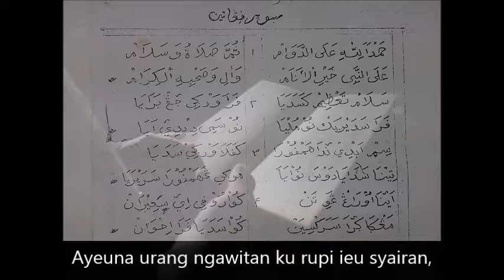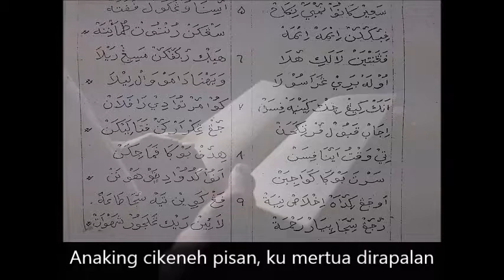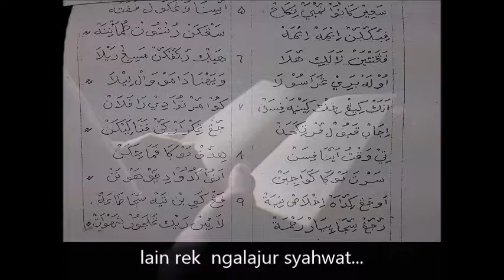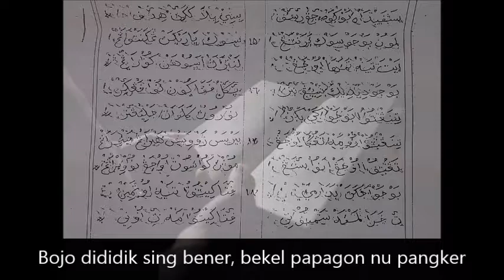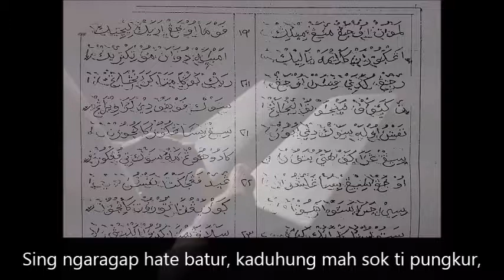Sya'iran Panganten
Sya'iran Pengantin, berisi petuah atau nasihat untuk pengantin. Dibacaan pada saat prosesi "Khotam Al-Qur'an" pengantin. Petuah disampaikan dengan bahasa ibu (Sunda).

Acara Khotam Qur'an merupakan salah satu Social Wisdom di Desa Tapos II, Kec. Tenjolaya, Kab. Bogor, dimana pengantin yang menikah akan membacakan sejumlah ayat Qur'an sebagai bagian dari prosesi. Pembacaan ayat Al-Qur'an biasanya didampingi oleh Guru Ngaji yang bersangkutan, dan disaksikan oleh khalayak (keluarga dan tetangga). Acara diakhiri dengan "nyawer" pengantin, sebagai wujud rasa syukur.

Substansi acara ini: orang yang layak menikah, salah-satunya ditandai dengan sudah khotam membaca Al-Qur'an.